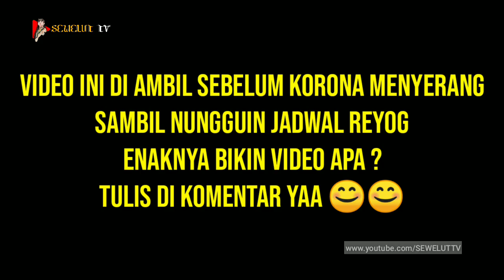PENONTON ini Berani TARIK Selendang Jathil Cantik Rhisma Putri !! BEGINI AKIBATNYA 😱😱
Selamat datang di channel SEWELUT TV
Nantikan video - video tentang kesenian dan budaya lainnya.

Bagi kalian yang ingin nanggap kesenian REYOG ASLI Ponorogo bisa hubungi ADMIN Lewat komentar.

Kujungi juga ig kami @jurnalisjathil

Terimkasihh..